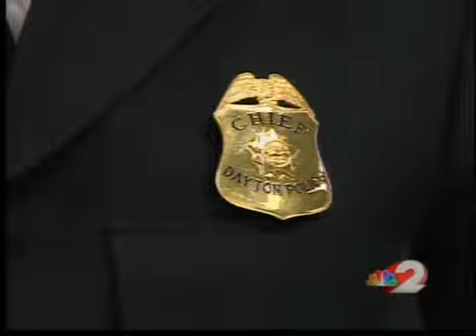Officer involved shooting: Names released